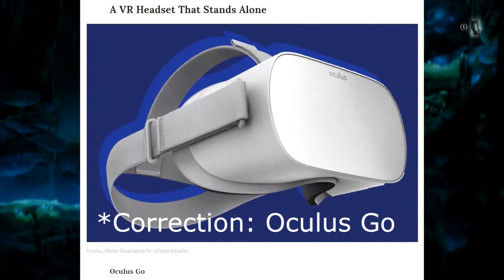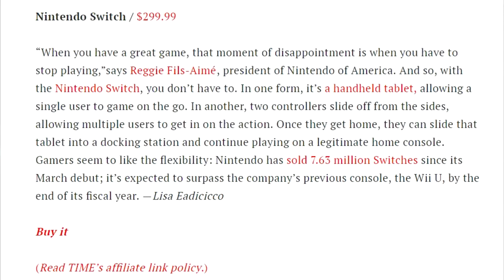The Nintendo Switch Was Named One of Time's Best Inventions of 2017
Additional Information:
●Fadent - By Night [Argofox Release]